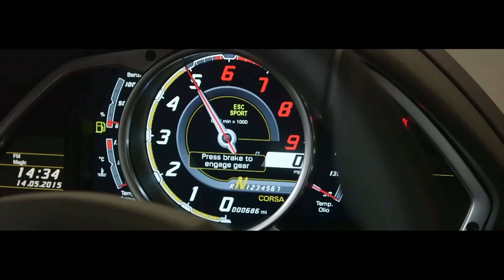2014 Lamborghini Aventador Roadster LP720-4 50th Anniversary for sale at Romans International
Romans are proud to offer this breathtakingly beautiful 2014/14 Lamborghini Aventador Roadster LP720-4 50th Anniversary for sale presented in 'Rosso Mars' with Nero Ade Alcantara with Rosso Stitching. Limited to only 100 examples worldwide and this being model number 76/100; this spectacular car was built to commemorate the 50th Anniversary of Automobili Lamborghini. Key features that distinguish this car over a standard Aventador Roadster include a 20bhp power upgrade from 690bhp to 710bhp/, an exclusive aerodynamic package that features wider and larger air intakes/, big side flaps and splitter; whilst the rear has a large diffuser that Lamborghini calls "expansive meshwork". These significant cosmetic changes all result in a 50% increase in aerodynamic efficiency and engine compartment ventilation. Step inside and you are greeted with an exquisite Q-Citura diamond stitched alcantara interior.